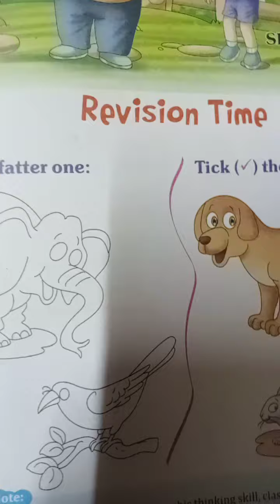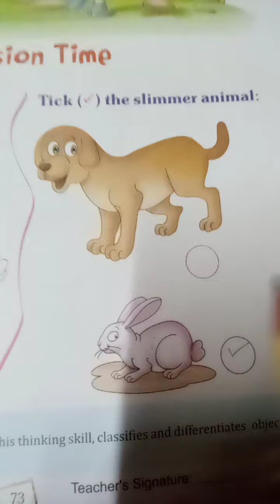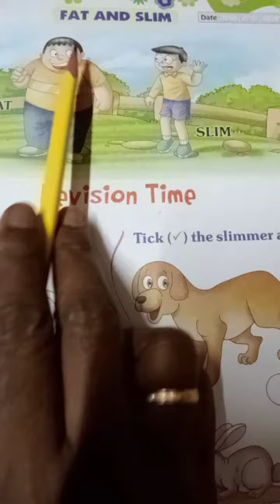Rsps, class-Lkg Math cw,1/9/2021